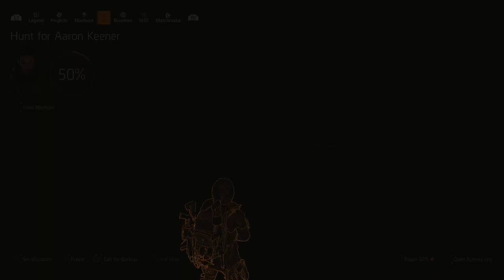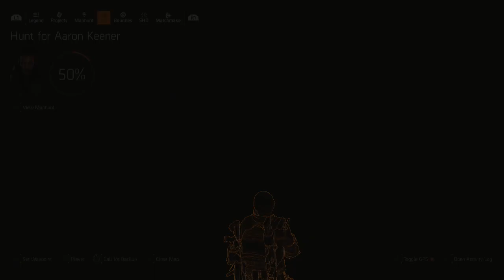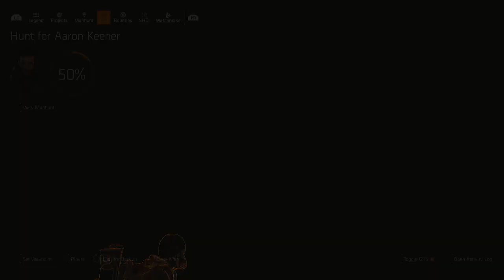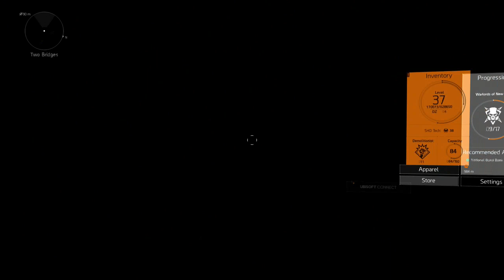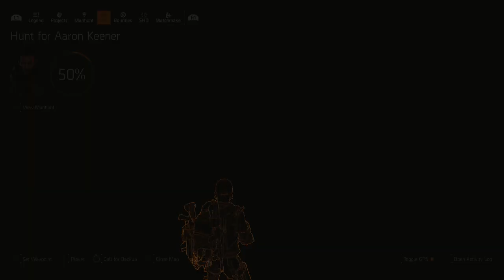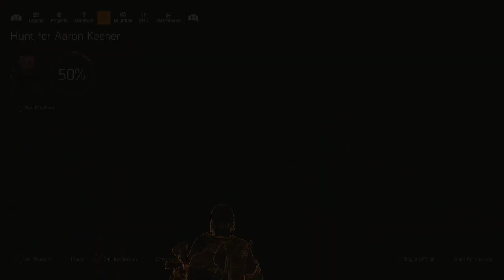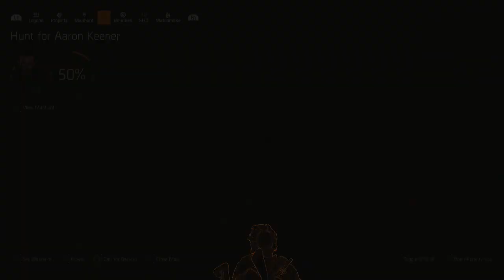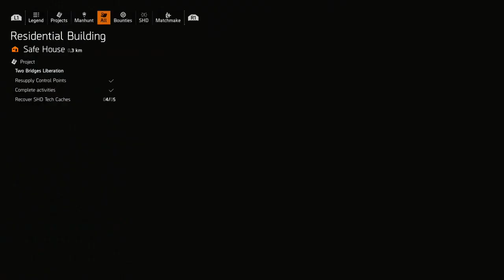THE DIVISION 2 / Warlords of NY / Part-03 / Long Play - Let's Play / Vivian Conley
The Division 2 Let's Play / Long Play

Normal Game Play